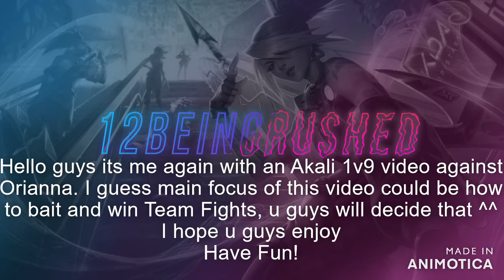22 7 11 Akali || vs Orianna How to win teamfight without doing anything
//Extra tags//

Akali build
Akali guide
Akali top guide
Akali mid
Akali pro builds
Akali pro build
Akali top lane build
League of Legends top 5 tips
League of Legends top 10 tips
League best tips
Akali Main
S10 Akali guide
LoL S10 Akali guide
League S10 Akali guide
Season 10 Akali guide
How to improve at League of Legends S10
Tips for getting better at League of Legends
Getting better at League of Legends